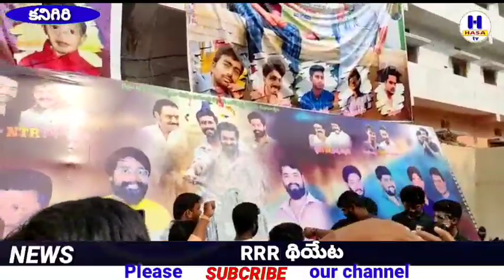RRR థియేటర్ల వద్ద రెండో రోజూ అదే రచ్చ /Telugu movie /Ramcharan/Jr NTR/Rajamouli h hasa tv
RRR థియేటర్ల వద్ద రెండో రోజూ అదే రచ్చ /Telugu movie /Ramcharan/Jr NTR/Rajamouli h hasa tv //Even on the second day Saturday at the theaters towards the RRR movie show, the onslaught of fans was high prakasam kanigiri #